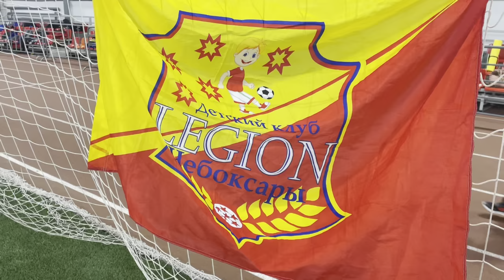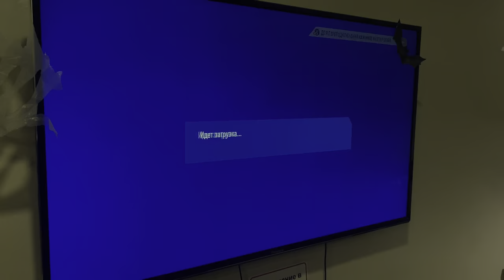1 день. Кубок Казани. Самое обидное поражение. От радости до горя один гол!